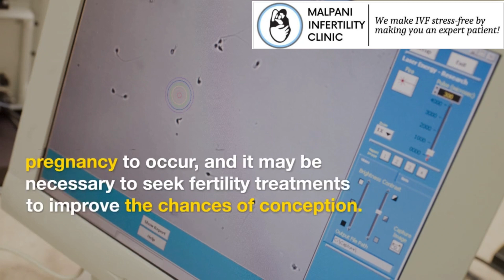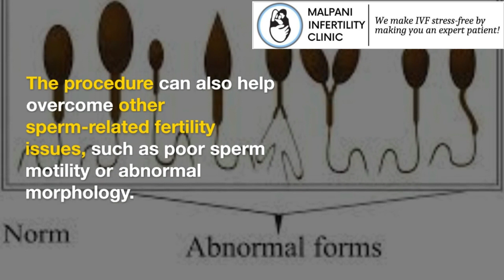Is it possible to get pregnant if your husband has a low sperm count ? | IVF Treatment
f you or your partner have been diagnosed with a low sperm count, you may be wondering if it's still possible to conceive a child. While a low sperm count can make it more difficult to get pregnant, it doesn't necessarily mean that it's impossible.

In this video, we'll explore the relationship between low sperm count and fertility, and discuss some strategies for improving your chances of conceiving. We'll also take a look at some of the medical treatments and interventions that are available for couples facing male infertility, including intrauterine insemination (IUI) and in vitro fertilization (IVF).

If you're struggling to get pregnant and suspect that a low sperm count may be the issue, this video will provide you with valuable insights and guidance. With the right approach and support, many couples are able to overcome male infertility and start the family they've been dreaming of.